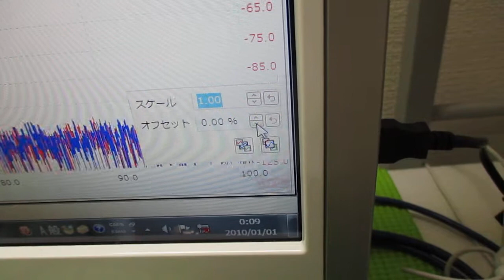超音波の音圧測定解析システム（オシロスコープ100MHzタイプ） ultrasonic-labo